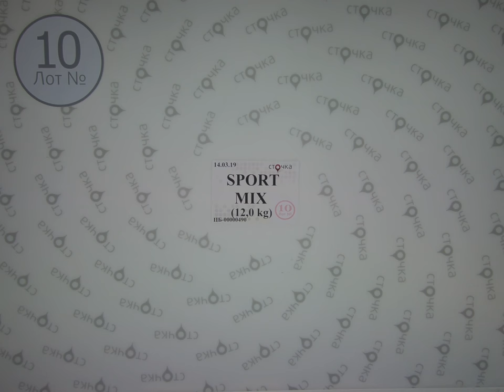SPORT MIX *10, секонд хенд одежда оптом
SPORT MIX (Лот №10)
Микс спортивной одежды (секонд)
Страна: Германия
Демисезон
Цена за кг.: 7.8 евро
Цена за мешок: 93.6 евро